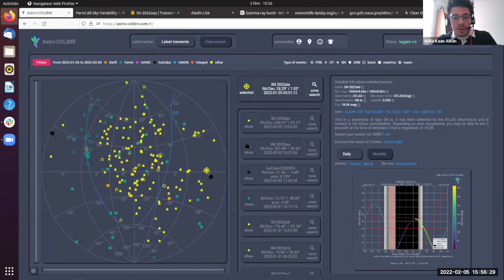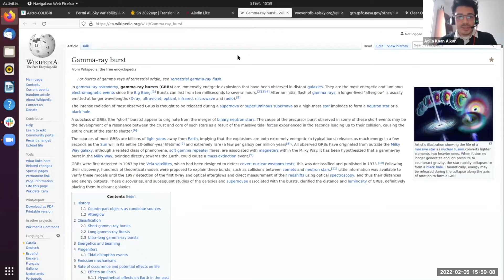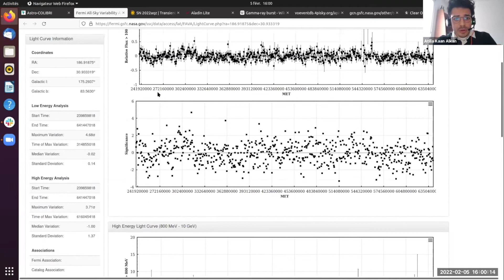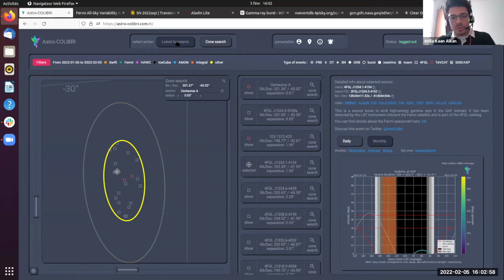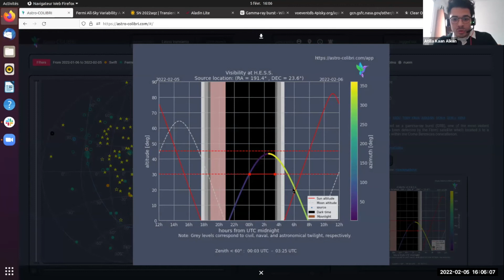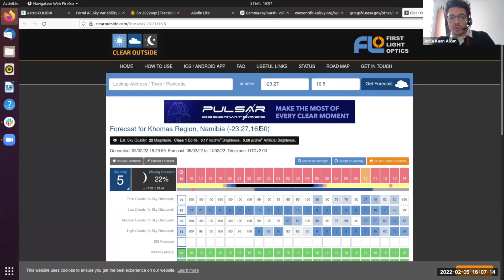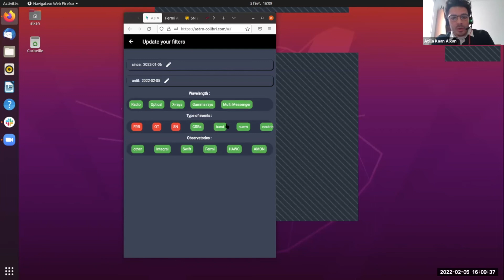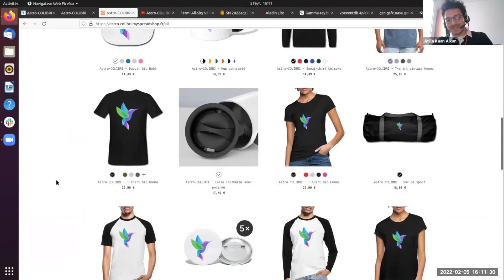Démonstration (Atelier SAF, français)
Démonstration des interfaces (internet et smartphone) présenté à la réunion jumelée de la Commission des Techniques en Astronomie Amateur de la Société astronomique de France (SAF) et de GEMINI (collaboration entre astronomes amateurs et professionnels) le 5 février 2022.